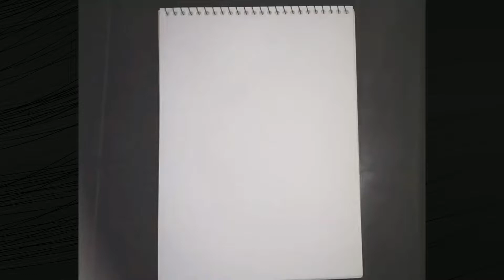Mosaic Art With Brush Pen | Horse Drawing In Mosaic Art Style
A horse mosaic art with blue, dark blue,  yellow, dark orange brush pen . I have constructed this design with tiny boxes and it looks beautiful.
Music=Crazy Drummer
Artist=David Fesliyan